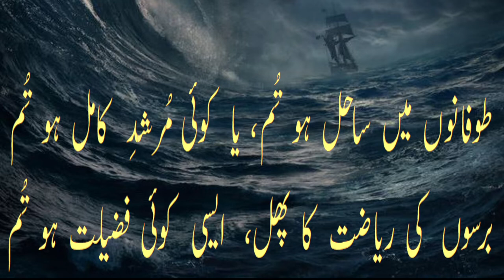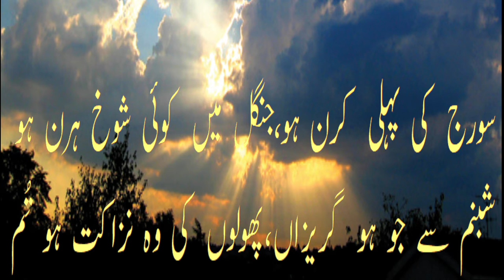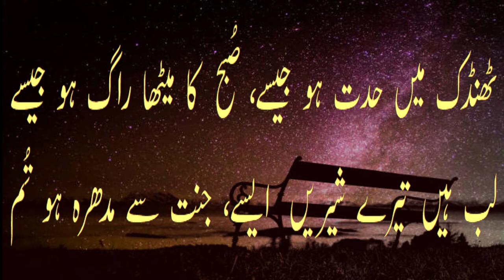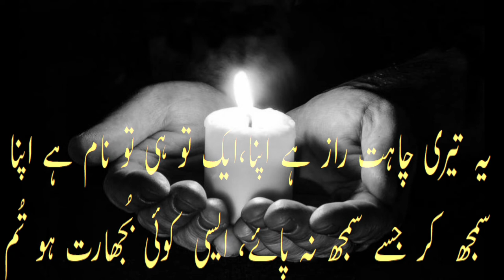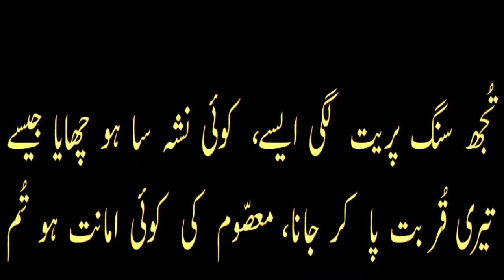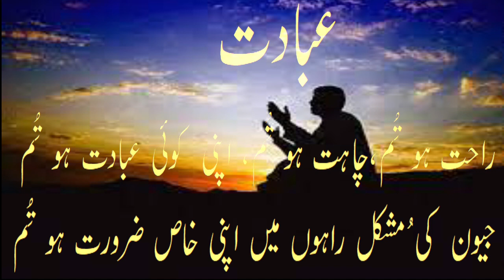EBADET |WORSHIP OF ONE WHO IS IN AND OUT THERE |JOUNEY OF ONE TO THE ONE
These poetical verses shed light on the Journey of one to THE ONE.